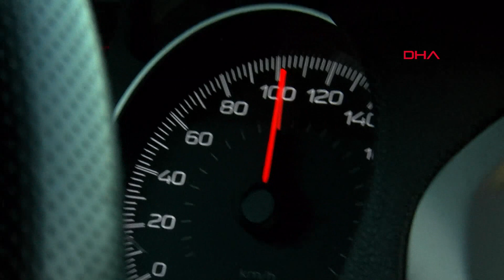Sürücülere hafriyat kamyonu duvarı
Arnavutköy'de bulunan Bolluca Hafriyat Döküm Sahası'na hafriyat dökmek için Habipler Yolu'nu kullanan kamyon sürücüleri kural tanımıyor. Bütün şeritleri işgal eden, plakalarını gizleyen ve hız yapan sürücülerin sayısı oldukça fazla. Çevredeki esnaf ve vatandaşlar ise kural tanımaz hafriyat kamyonu sürücülerinden rahatsız.

Bolluca Hafriyat Döküm Sahası'nı kullanan kamyon sürücüleri Arnavutköy Habipler yolunda kural tanımıyor. Sol şeridi ihlal edenler, tüm şeritleri kapatanlar, sinyalsiz şerit değiştirenler ve hız yapanlar oldukça fazla. Hafriyat dökümü sebebiyle kirlenen plaklar ise okunmayacak hale gelmiş durumda. Kameralara yansıyan bir hafriyat kamyonu ise sol şeridi ihlal etmenin yanı sıra, saatte 100-120 kilometre arası hız yapıyor. Sinyalsiz şerit değiştiren, hız yapan ve yanlış şeridi kullanan sürücünün plakası ise tozla kaplı bir halde. Bir vatandaşın kamerasına yansıyan görüntülerde ise, 3 hafriyat kamyonu tüm şeritleri kapatarak ilerliyor.

"KİMSEYE SAYGILARI YOK"

Yol üzerinde bir işletmede çalışan Murat Çakaloğlu, sürücülerden defalarca şikayetçi olmasına rağmen, sürücülerin aynı ihlallere devam ettiklerini belirterek, "Kamyonların üzerini kapatmıyorlar, çok hız yapıyorlar. Diğer küçük araçlara saygı duymuyorlar. Sağ şeritte giden araçlara korna çalıyorlar. Hatta inip kavgaya kadar ilerleyebiliyor olaylar. Buradaki işletmelerin önündeki araçların üzerine küçük küçük taşlar dökülüyor. Birine ben şahit oldum. Çok büyük bir taş arabanın üzerine düştü. Burada insanlara huzur vermiyorlar. Boğazköy Bolluca yolunda ezilenler oldu. Aynı canavarlığı bu yol üzerinde yapmaya devam ediyorlar. Hiçbir şekilde kimseye saygıları yok" dedi.

"BİRBİRLERİ İLE TELEFONLAŞIYORLAR, ÇEVİRME OLDUĞU ZAMAN BEKLİYORLAR"

Defalarca şikayette bulunduğunu söyleyen Çakaloğlu, trafik ekipleri tarafından uygulama olduğu zaman birbirlerini haberdar ettiklerini ifade ederek, "Birbirleri ile telefonlaşıyorlar, çevirme olduğu zaman bekliyorlar. Plakaları da görünmüyor. Bazı ön plakalar bile başka araçlara ait çıkabiliyor. Önü farklı, arkası farklı plaka gördüm. Polisi arıyoruz, zabıtayı arayın diyorlar. Zabıtayı geliyor ceza kesiyorlar mı kesmiyorlar mı bilmiyoruz. 6 sefer ben aradım. Birkaç kişiyle birlikte peş peşe aramalarımız da oldu. Çoğunun brandası yok. Fındık dedikleri taşlar var hepsini döke döke gidiyorlar. Bir şoförle konuştum. 'Ben gidip gelmekle mesulüm, ceza ile ilgim yok' dedi. Buna bir çözüm bulunması gerekiyor" diye konuştu.